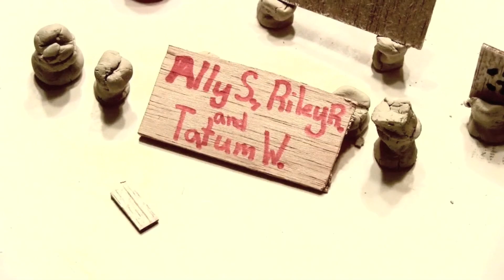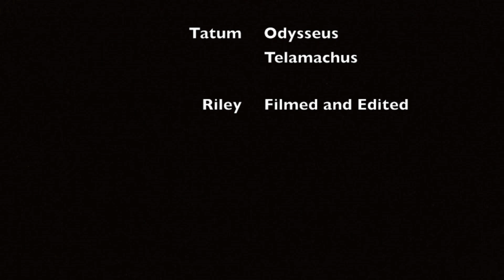The Beggar and the Faithful Dog